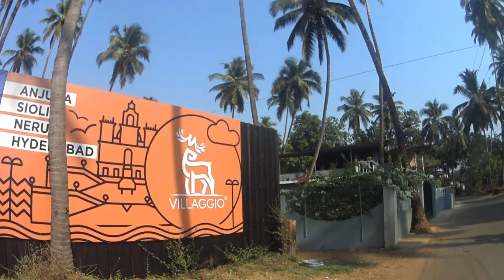Anjuna-to-Saligao road in coastal Goa ... rough ride, rough cut